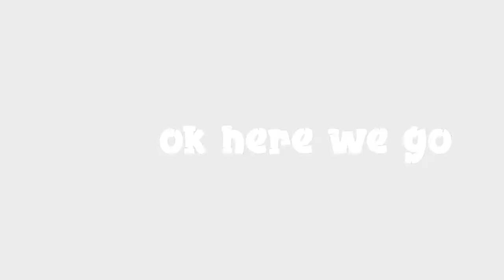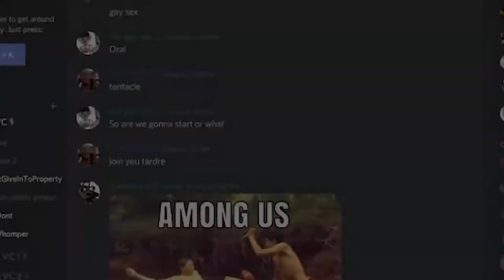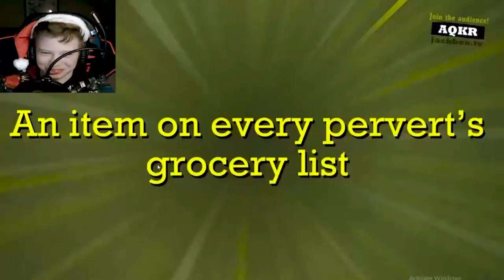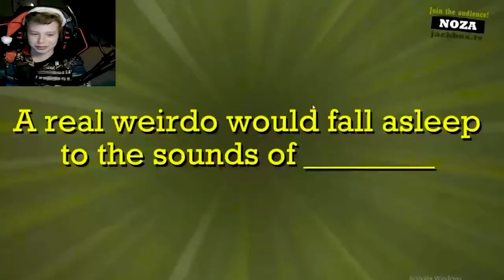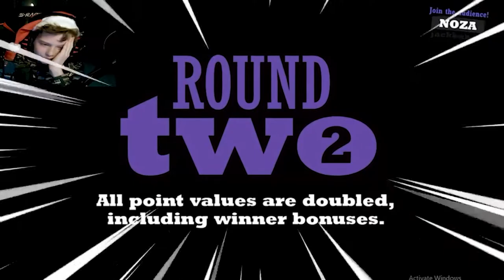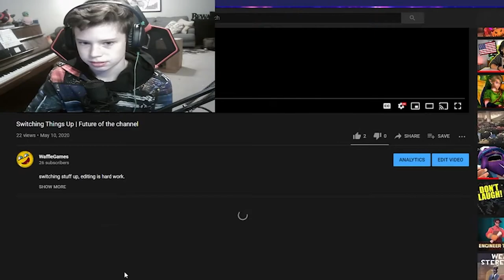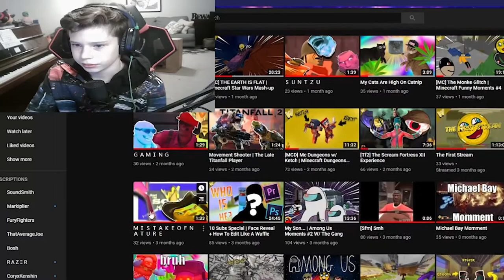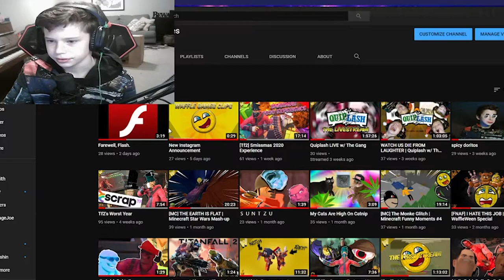youtube video #-6IFBxwGdqk